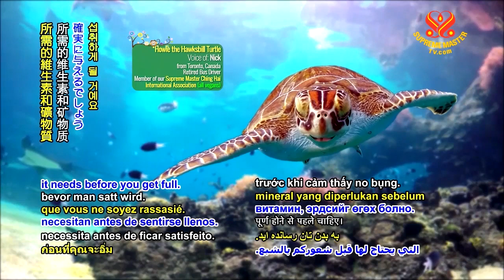0674 NWN 8 AT Hawksbill Turtle Howie Improving diet 6m